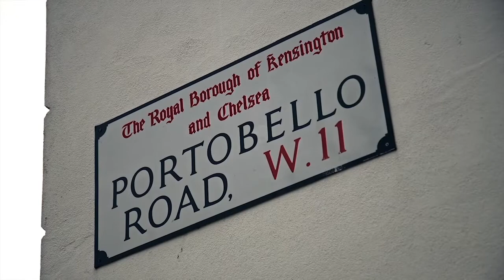My Bag My City: A Day Out With The Clothes Whisperer in London With Louis Vuitton's Speedy Empreinte